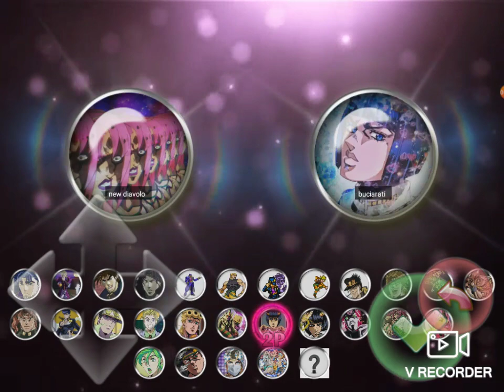DOWNLOAD NEW JOJO M.U.G.E.N BY DONBUNDAN TV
GAME
BY DONBUNDAN TV